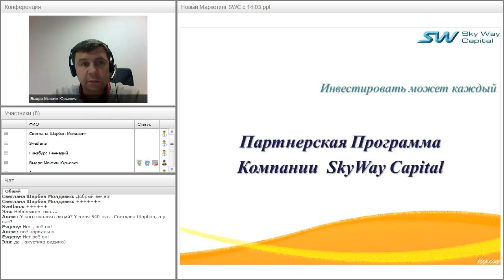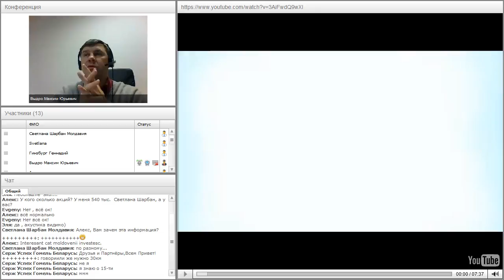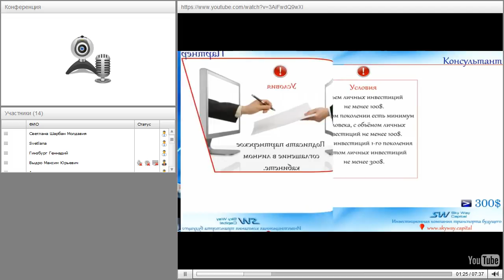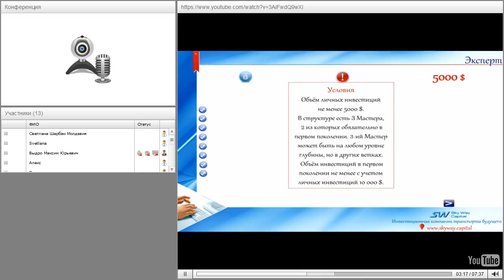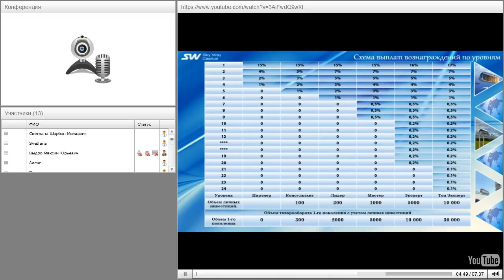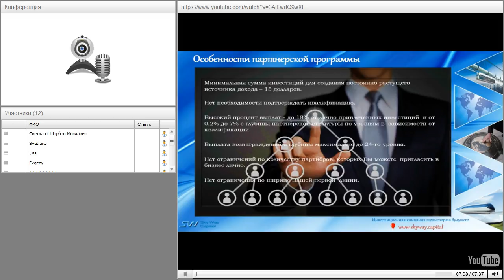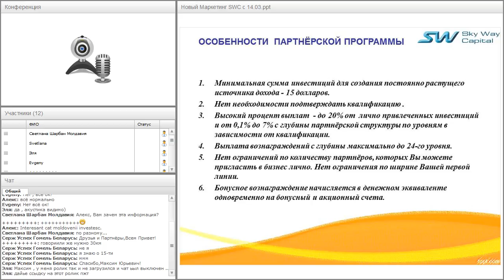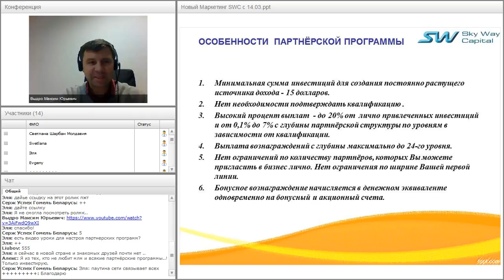Вебинар от 11.10.2016. Партнёрская программа компании SkyWay Capital.